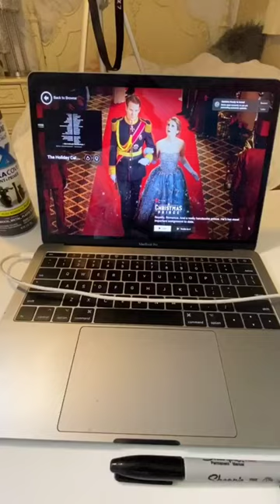48 hours to paint this castle on my wall !!